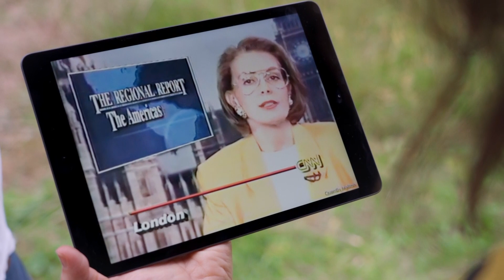Making Pandemics - Trailer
The next film by Marie-Monique Robin,
with the complicity of Juliette Binoche
and the scientific contribution of Serge Morand (CNRS).